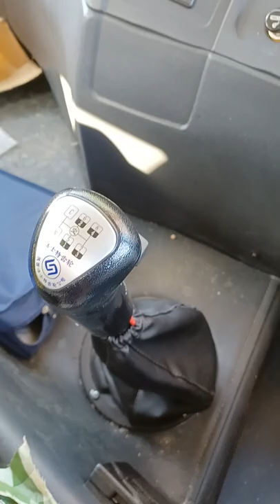👍👍Boom Truck Crane LIUGONG